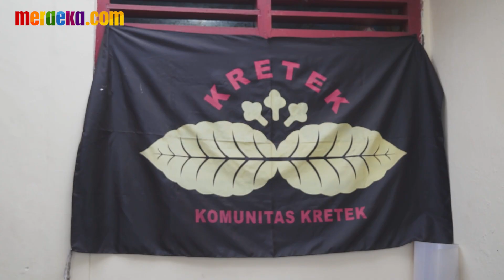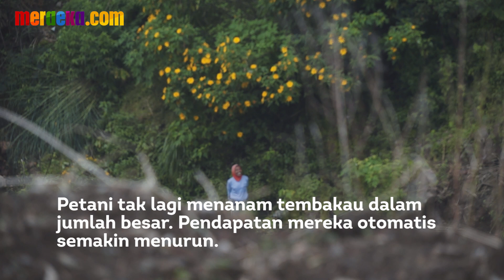Petani tembakau versus kebijakan pemerintah soal rokok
MERDEKA.COM - Isu naiknya harga rokok hingga Rp 50.000,- per bungkus menuai banyak kecaman. Salah satunya datang dari petani tembakau. Jika harga rokok naik, petani tembakau bisa saja kehilangan sumber pendapatan sehari-hari mereka.

Karena itulah, petani selalu berada di garis terdepan dalam melakukan perlawanan. Cara petani melawan kebijakan pemerintah pun bermacam-macam.